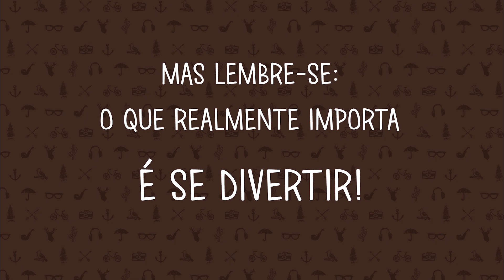10 FANTASIAS DE HALLOWEEN IMPROVISADAS DE ÚLTIMA HORA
Antes de mais nada: SIM! É pra ser tosco e improvisado. Essas fantasias foram feitas utilizando APENAS materiais que de dentro de casa.

DÁ UM JOINHA PLS, NUNCA TE PEDI NADA!

Halloween é a época mais legal do ano né? A coisa mais divertida é inventar fantasias de última hora e ver as fantasias toscas/criativas da galera. Mas lembre-se que pra uma fantasia ser boa de verdade, deve-se incorporar o personagem!
Last minute Halloween costume.